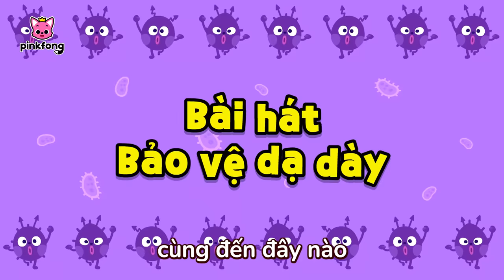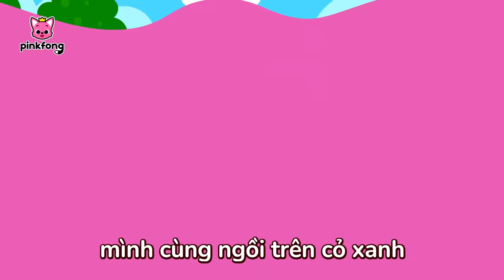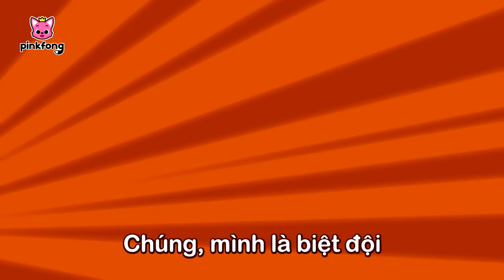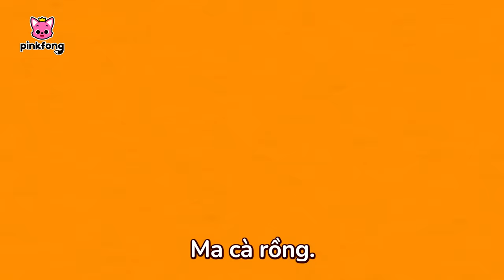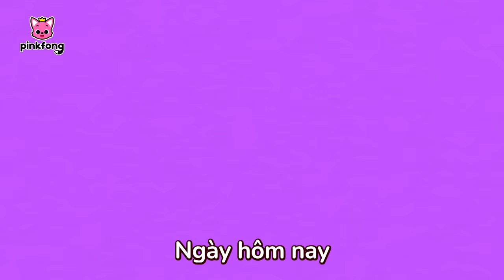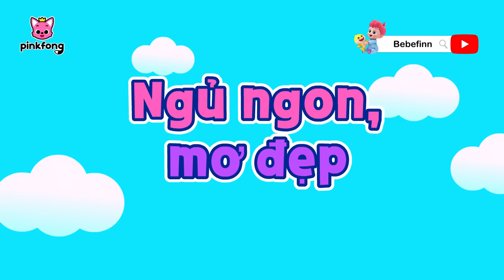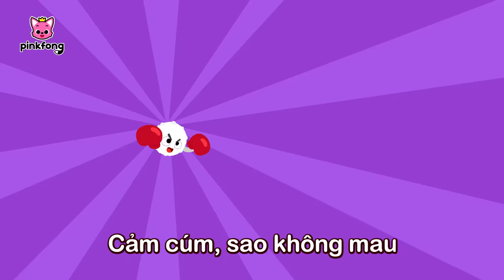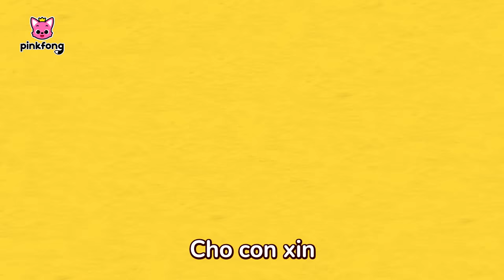Bác sĩ cá mập con 🧑‍⚕ Bài hát Thói quen lành mạnh + Tuyển tập | Baby Shark Pinkfong - Nhạc thiếu nhi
Các bé đang xem "Bác sĩ cá mập con 🧑‍⚕ Bài hát Thói quen lành mạnh + Tuyển tập" bài hát siêu vui vẻ của Pinkfong.

00:00:00 Tôi bị gãy xương rồi! (My Bone Is Broken)
00:09:10 Bài hát Sơ cứu cùng bác sĩ (First Aid Song)
00:10:29 Pinkfong và Gia Đình Cá Mập (Pinkfong and Shark Family)
00:19:22 An Toàn Cháy Nổ-Pinkfong siêu anh hùng (Fire Safety Song-Pinkfong Rangers )
00:20:35 Đi Vệ Sinh (The Potty Song)
00:21:51 Gầm!  Những bạn dã thú đáng sợ (Roar! Scary Predator Friends)
00:30:32 Rửa tay của bạn với Cá Mập con (Wash Your Hands with Baby Shark)
00:31:57 Public Space Rangers (Biệt đội trật tự công cộng)
00:34:06 Cá Mập Con và hơn thế nữa (Baby Shark More and More)
00:35:30 Ăn Lành Mạnh (A Healthy Meal)
00:36:35 Cùng cất đồ chơi đi nào (Put The Toys Away)
00:38:44 Đánh răng thật là vui (Tooth Brushing is Fun)
00:39:52 Ba Bạn Khỉ Con (Three Little Monkeys)
00:48:45 Bài hát Bảo vệ dạ dày (Tummy Ache Song)
00:49:54 Chải Răng Nào (Brush Your Teeth)
00:51:14 Cùng cắm trại an toàn (Camping Safety Song)
00:52:29 Chào buổi sáng nào! (Say Good Morning)
00:53:28 Cùng đếm đến Ba (Let's Count to Three)
00:55:15 Cùng Nhau An Toàn-Pinkfong siêu anh hùng (All Around Safety Song -Pinkfong Rangers )
00:56:26 Những Quái Vật Halloween Đáng Sợ (Spooky! Halloween Monsters)
01:05:24 Món ăn yêu thích của bạn là gì? (What Is Your Favorite Food?)
01:07:33 Cá Mập Đầu Búa và Gia Đình Cá Mập (Hammerhead Shark and Shark Family)
01:16:23 Mình muốn chơi cùng bạn (I Want to Play You)
01:18:23 Cùng nhau đánh răng (Time to Brush)
01:19:27 Nụ hôn diệu kỳ (The Boo-boo Song)
01:20:30 Mình muốn trở thành siêu anh hùng! ( I Want to Be a Superhero!)
01:22:33 Đi vệ sinh cùng Cá Mập con (Baby Shark’s Potty Song)
01:23:51 Giao Thông An Toàn-Pinkfong siêu anh hùng (Traffic Safety Song- Pinkfong Rangers)
01:25:13 Trời hôm nay thế nào? (How’s the Weather?)
01:26:23 An Toàn Hàng Ngày-Pinkfong siêu anh hùng (Daily Safety Song - Pinkfong Rangers )
01:27:30 Cùng nướng bánh nào! (Let’s Bake a Giant Cake!)
01:29:54 Cá Mập Con (공룡탈 버전)
01:31:19 Ngủ ngon, mơ đẹp (Good Night, Sweet Dreams)
01:32:57 Hôm nay bạn thế nào? (How Are You Today?)
01:34:55 Cùng Rửa Tay (Wash Your Hands)
01:36:07 Khỏe không? Bạn tôi ơi! (How Are You, My Friend?)
01:37:21 Cá mập con và Khủng long (Baby Shark-Rex)
01:38:57 Cùng nhau làm sạch răng (Brush and Floss Your Teeth)
01:39:46 Đánh Bay Cảm Cúm (Fight the Flu)
01:41:12 Rất vui được làm quen! (Nice to Meet You)
01:43:23 Rửa tay của bạn với Cá Mập con (Wash Your Hands with Baby Shark)
01:44:48 Cùng tắm vui nào! (Fun Bubble Bath!)
01:45:51  Đi siêu thị an toàn (Shopping Safety Song)
01:47:11 Bạn giúp mình được không? (Can You Help Me?)
01:49:11 Hãy cùng ăn sáng nào! (Yummy Yum Breakfast!)
01:50:15 Theo thứ tự nào! (Take Turns One by One)
01:52:16 Cùng nhau sẵn sàng nào! (Time to Get Ready)
01:53:26 Cho con xin một phần Sandwich (May I have a Sandwich, Please?)
01:55:30 Chà Và Xoa (Bath Time Song)
01:56:29 Cùng tạm biệt (I Don’t Want to Go Home!)
01:57:26 Bạn đâu rồi? (Where Are You?)
01:59:31 Cùng nhau sửa soạn nào! (Let’s Go Outside!)